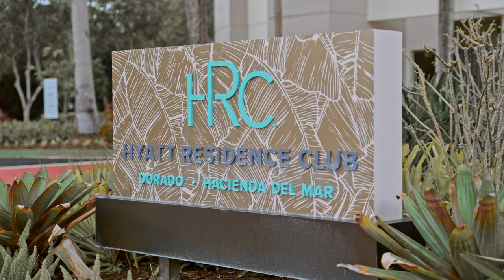Nathalia + Jorge Wedding Film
Full Day Wedding Video Recap | Hacienda Santiago Dorado, Puerto Rico | Canon R6